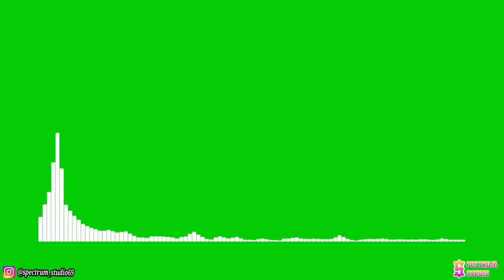Kontinuum - Aware [NCS Release] | Line Spectrum Green Screen